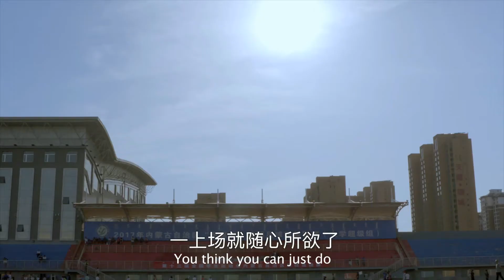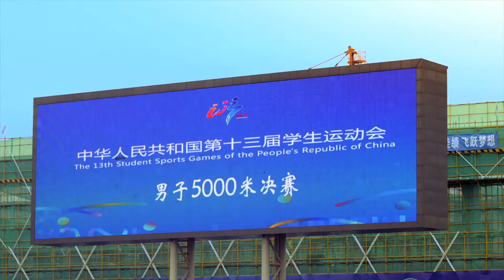TDF23 | Keep Running [NEWCOMERS]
Μη σταματάς να τρέχεις / Keep Running του Γκετίνγκ Σαν (παγκόσμια πρεμιέρα)
Κίνα, 2021, 87΄

Στην πόλη Γκεν Χε, στην πιο κρύα περιοχή της Κίνας, μια ομάδα εφήβων από τα χαμηλότερα κοινωνικά στρώματα βγαίνει κάθε μέρα για τρέξιμο υπό αντίξοες συνθήκες. Αυτοί οι νέοι βρήκαν στους κόλπους της αθλητικής ακαδημίας ό,τι δεν μπορούσαν να τους προσφέρουν οι οικογένειές τους: χαρά κι ελπίδα για μια καλύτερη ζωή. Ένα τρυφερό ντοκιμαντέρ αφιερωμένο στη ζωντάνια, την αισιοδοξία και τη θετικότητα του νεανικού πνεύματος, που μας γνωρίζει μια σειρά από οικείους χαρακτήρες καθώς μας ξεναγεί στο εκθαμβωτικό τοπίο.
Keep Running by Geting Sun (World Premiere)

In the city of GenHe, the coldest part of China, a team of teenagers from underprivileged backgrounds run every day under extremely harsh circumstances. The sports school has provided them with something they couldn’t get from their families: joy and hope for a better life. A heart-warming documentary devoted to the vivid, optimistic, and positive spirit of youth, introducing a group of ordinary characters and guiding us through a stunning natural landscape.
23rd Thessaloniki Documentary Festival: 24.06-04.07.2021